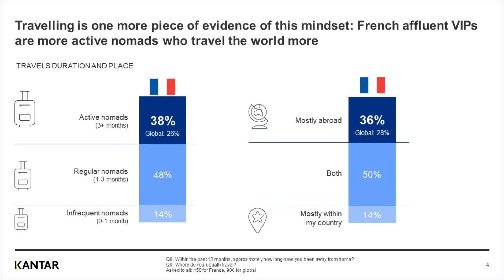Affluent New Nomads - France - Travelling (Insights Ignition 06 2024)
Insight clé : Les achats de luxe des Français sont plus expérientiels qu'ailleurs, démontrant une mentalité épicurienne.

par Karin Perrot, Senior Director, Brand Strategy, Kantar France.